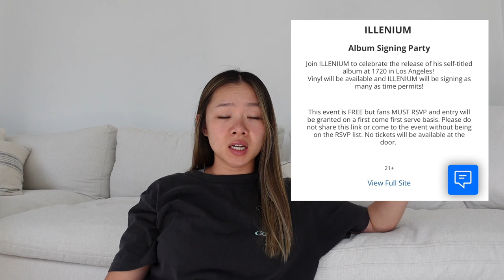I MET ILLENIUM!!! & here is my story | VLOG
It finally happened... your girl met Illenium! 🥹

Such a magical day with our favorite people at a super sick venue meeting Illenium and seeing him live

- Alina 💖